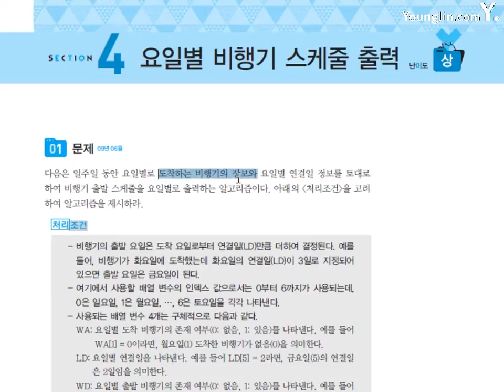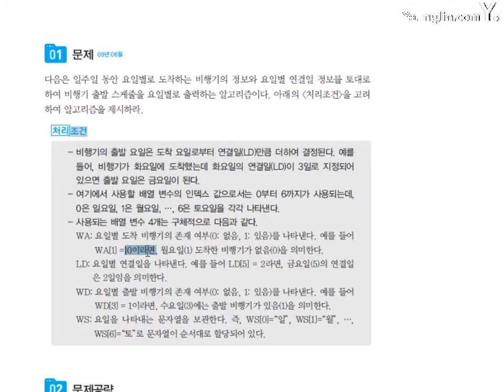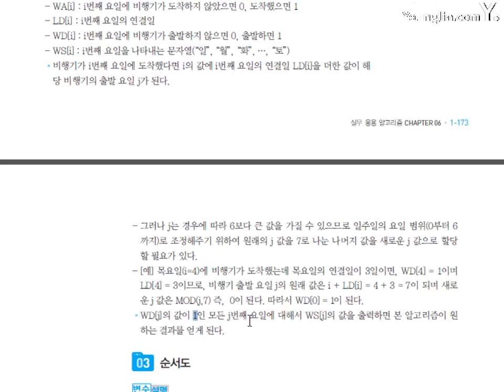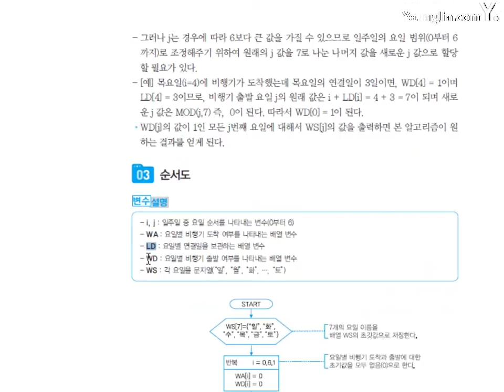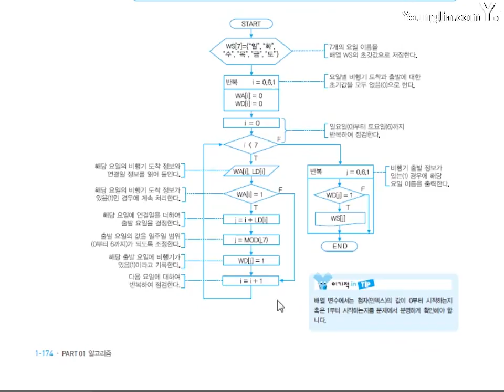알고리즘 실무 응용 알고리즘3